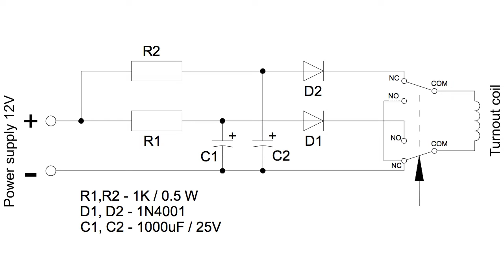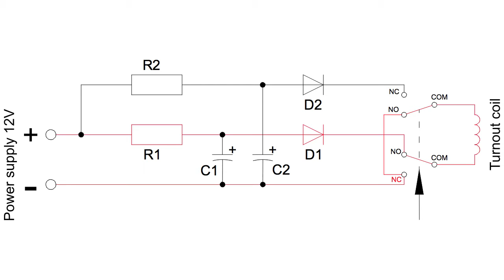T-Trak. Переключение стрелок тумблером (DIY)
Как сделать переключение стрелок при помощи тумблера?
Как сделать индикацию положения стрелки?
Что такое T-Trak? Как собрать модуль T-Trak?
T-TRAK Wiki - Фото модулей, советы и другое...